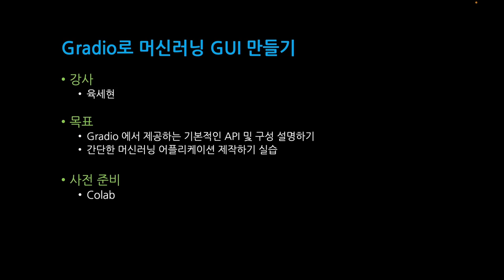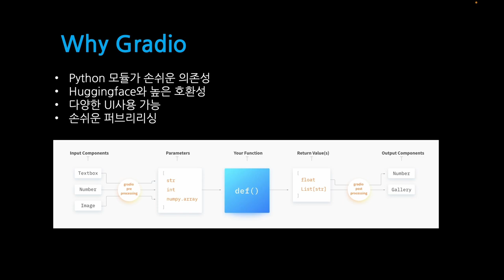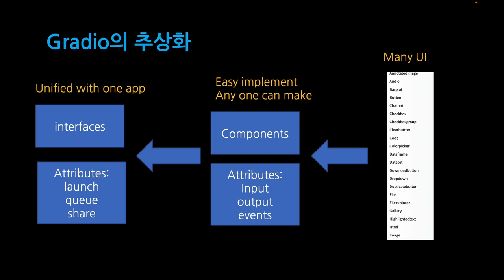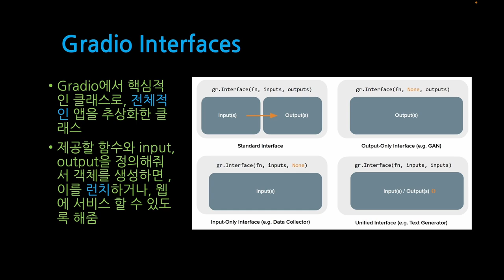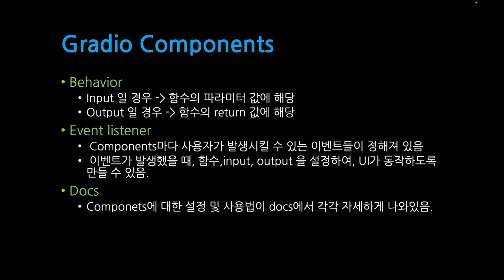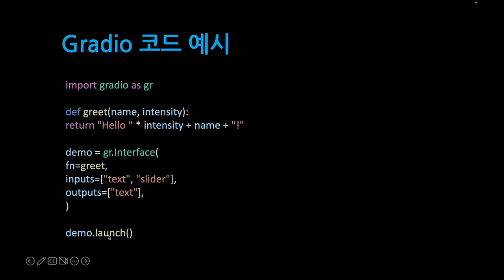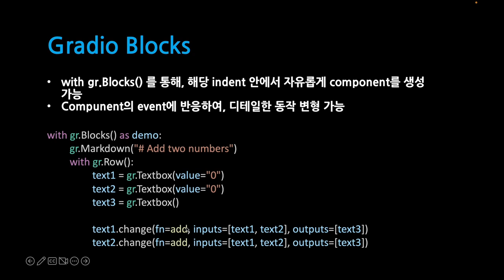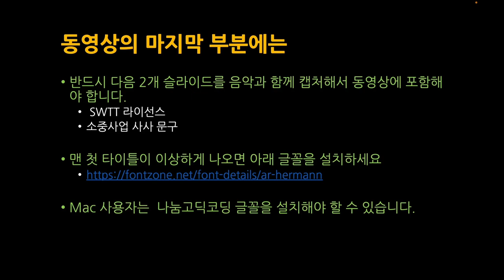[SWTT] gradio를 활용한 머신러닝 GUI 어플리케이션 제작방법 소개 (1/2)